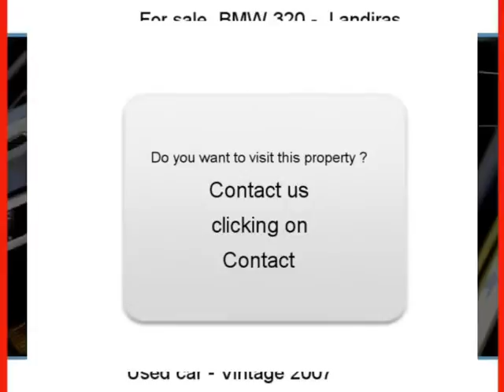Sale one BMW 320 Landiras Gironde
for more information (price, contacts).

For sale at  Landiras  Used car BMW 320 of 82000 Km.
used motors Autoenvideo : Sale one BMW 320  Landiras  Gironde